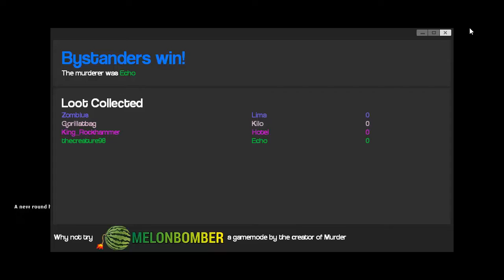Garry's Mod (Murder) #2 - FIST FIGHT!!!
Warning you guys now, you will lose brain cells watching this video... BUT ENJOY!!!